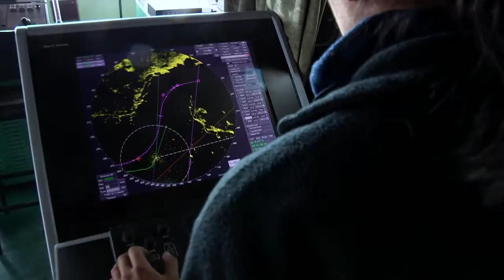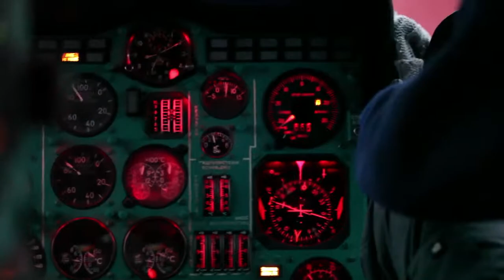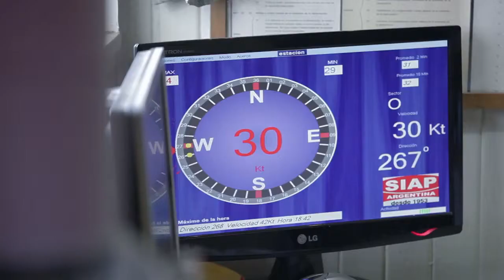Trailer Antartida Conectada